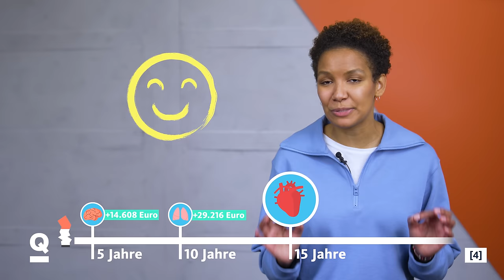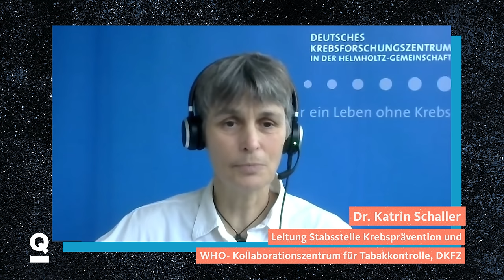Das passiert, wenn du aufhörst zu rauchen – nach Stunden, Tagen, Jahren | Quarks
Hast du auch den Vorsatz, mit dem Rauchen aufzuhören oder kennst du jemanden, der mit dem Rauchen aufhören möchte? In diesem Video erfährst du nicht, was Rauchen Schlimmes im Körper macht, sondern: Wie schnell sich positive Veränderungen im Körper bemerkbar machen, wenn wir mit dem Rauchen aufhören. Wir verraten außerdem, welche Momente nach dem Aufhören besonders schwierig sind und wie man sie übersteht. Und wir zeigen in diesem Video, welche positiven Effekte Nikotin hat, die das Aufhören schwerer machen.

// Die Kapitel:
00:21 Die positive Wirkung von Nikotin
03:08 20 Minuten bis Stunden nach der letzten Zigarette: Mehr Sauerstoff
04:38 3 Tage: Höhepunkt der Entzugserscheinungen
06:40 Nach 1 Woche: Psychische Abhängigkeit durch Gewohnheit
10:40 1-9 Monate
12:31 Jahre nach dem Rauchstopp
15:19 Was beim Aufhören helfen kann

// Unser Team:
Autorinnen: Verena Böttcher, Lena Bültena
Redaktion: Andrea Wille
Presenter:innen: Marspet Movsisyan, Joana Abondo
Kamera und Schnitt: Caro Grimm
Grafik: Max Rügamer

Du willst nichts verpassen? Melde dich für den Quarks-Newsletter an